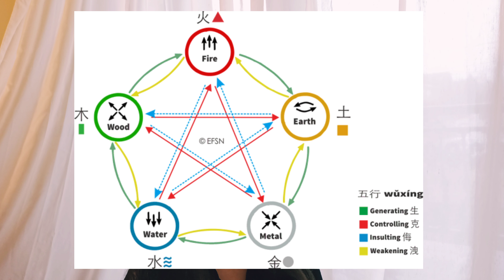How To Use The 5 Elements in Elemental Magick - Witchcraft 101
This video is the first in the series about Elements in Traditional Witchcraft.

Contents of this video:
0:00 - Intro
2:40 - The 5 elements system in East and West
5:35 - Tree / Wood element
6:33 - Metal element
7:38 - How do elements interact?
10:09 - Outro

There are several different views of the elements and this one might be uncommon, since I'm using the explanation of the 5 energies of nature as seen in eastern philosophy. I've been using this system in my own personal practice and in the coven.

What is the 5 elements system? Water, Tree, Fire, Earth and Metal. These energies are connected in a way that allows us to harness their connection for knowledge, health and magick.

The alchemy in the western countries was mainly dismissed as heresy and it further evolved into chemistry, physics etc. In the East, whole medical systems exists solemnly using the 5 elements to diagnose and treat diseases. It is considered that nothing exists outside of the elements. This means that each and every thing can be assigned to one.

As we are part of the nature, our minds, spirits and powers are closely connected with the elementals and we can use or manipulate them to improve our practice.

The next five videos will be dedicated to each element separately and their correspondences, connections and usage in magick.

Let’s connect:
Instagram, FB & Tiktok - @crescentchalice